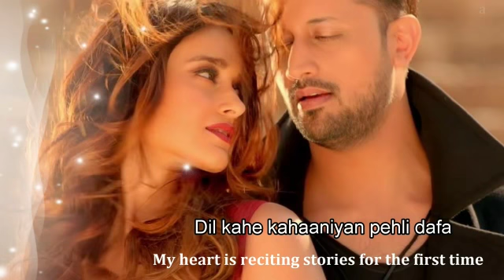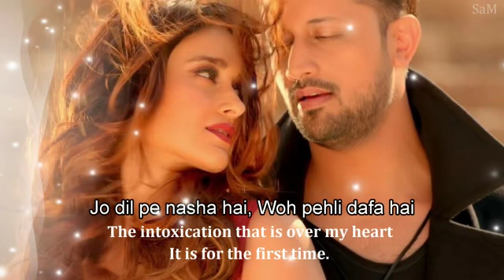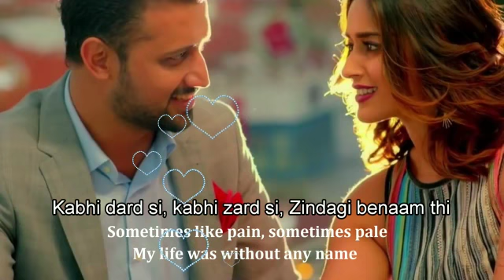Pehli dafa ( Team work Present's ) Ajeet creation Whatsapp status - Shivam Raaz Official 2018